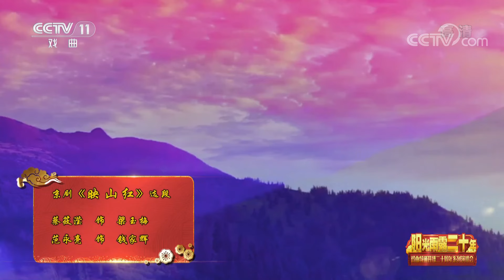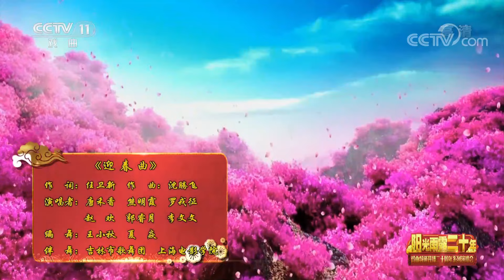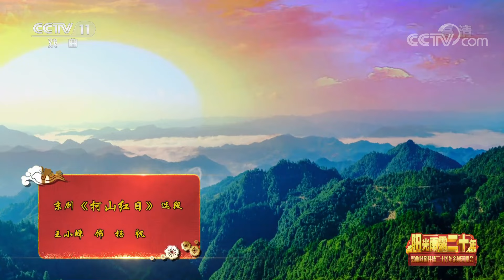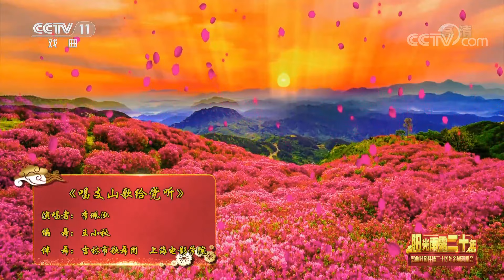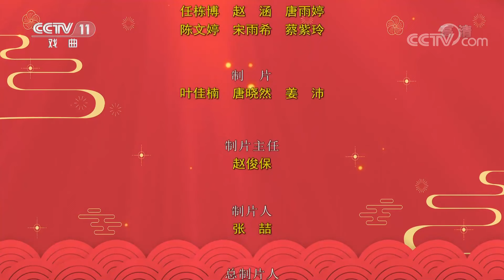《阳光雨露二十年——戏曲频道开播二十周年系列演唱会（四）》| CCTV戏曲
00:00 本期概要；
02:06 《阳光雨露二十年》 演唱：冯冠博 高红梅；
05:18 京剧《映山红》选段 表演：蔡筱滢 范永亮；
09:00 京剧《红嫂》选段 表演：万晓慧；
15:19 京剧《智取威虎山》选段 表演：唐元才 陈圣杰；
20:05 京剧《智取威虎山》选段 表演：蓝天；
25:17 京剧《红军不怕远征难》 演唱：郭毅；
28:27 京剧《忆秦娥·娄山关》 演唱：张婷 董雪萍 田琳；
34:00 京剧《江姐》选段 表演：张娜；
37:27 京剧《浴火黎明》选段 表演：杨扬；
40:21 京剧《双枪惠娘》选段 表演：程联群；
48:40 《迎春曲》 演唱：唐禾香 熊明霞 罗戎征 等；
52:43 京剧《换人间》选段 表演：傅希如；
01:02:23 京剧《柯山红日》选段 表演：王小蝉；
01:05:15 京剧《黛诺》选段 表演：侯丹梅；
01:12:14 京剧《延安军民》选段 演唱：尚长荣；
01:15:59 《唱支山歌给党听》 演唱：李佩泓；
01:19:58 京剧《花木兰》选段 表演：周利；
01:25:36 京剧《杨门女将》选段 表演：李国静 冯蕴 杨亚男；
01:34:49 京剧《定军山》选段 表演：王珮瑜；
01:37:06 京剧《徐九经升官记》选段 表演：朱世慧；
01:43:19 京剧《文天祥》选段 表演：陈少云；
01:48:06 《永恒的辉煌》 演唱：李军 安平 王小砖 等。